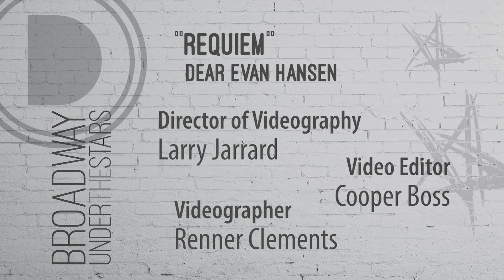Broadway Under The Stars 20 for 20: Requiem (Cover) - from Dear Evan Hansen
Watch. Share. Give.  Day 6
Requiem (Cover) - from Dear Evan Hansen
Vocalist: Fairynne Rogers & Dancer: Sylvannah Regalado
Director: Wesley Nelson
Music Director: Jessica Greene
Assistant Music Director: Ron Wilbur
Director of Videography: Larry Jarrard
Videographer: Renner Clements
Recording and Mixing Engineer: John Mark Vanderpool
Stage Manager: Austin Vahle
Produced By: Distilled Theatre Company